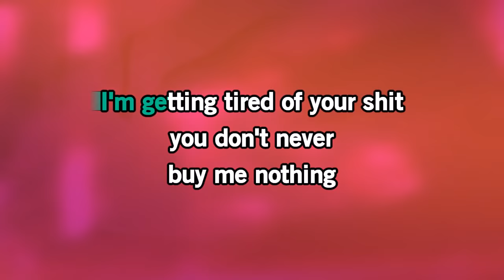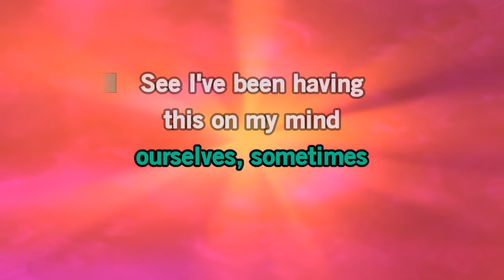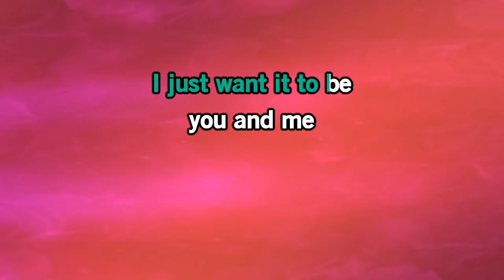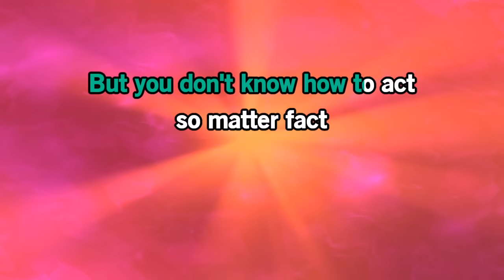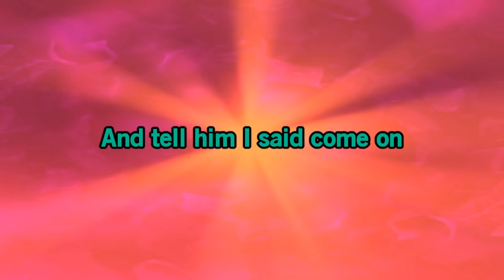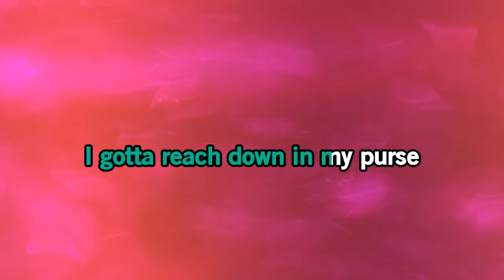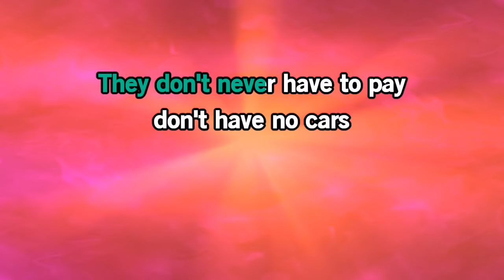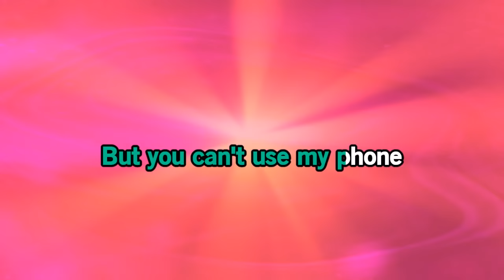Erykah Badu Tyrone Karaoke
Erykah Badu Tyrone   Karao